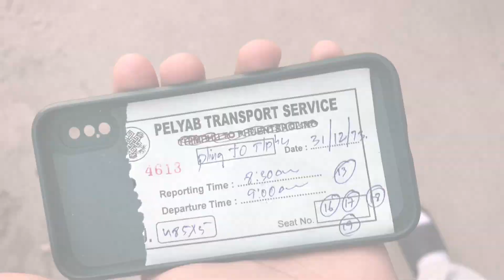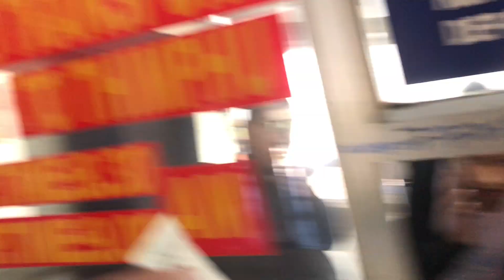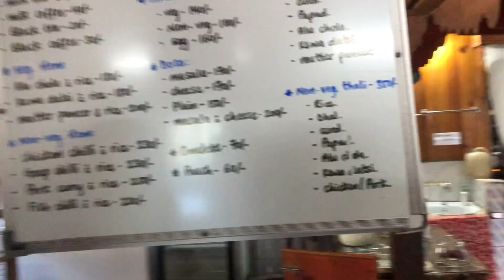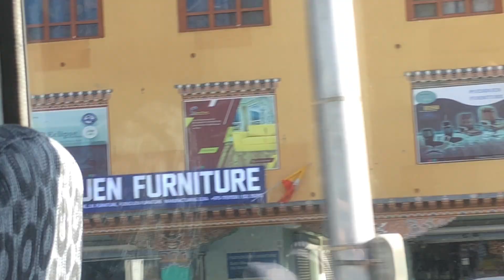Trip to Thimphu with friends ❤️🔥